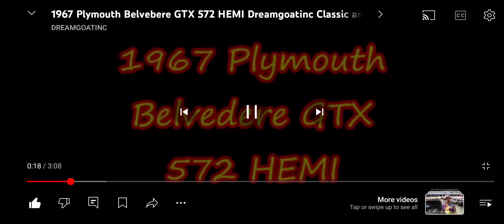First Look At - 1967 Custom Plymouth GTX - Complete Walk-around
what do you think Mopar Fans what a monster.